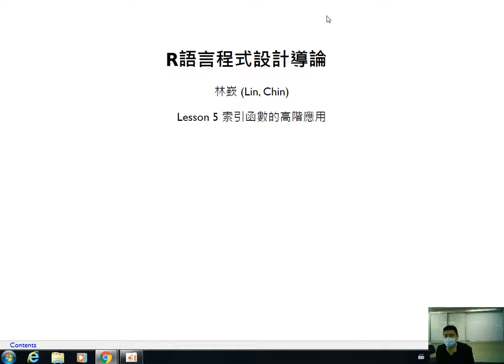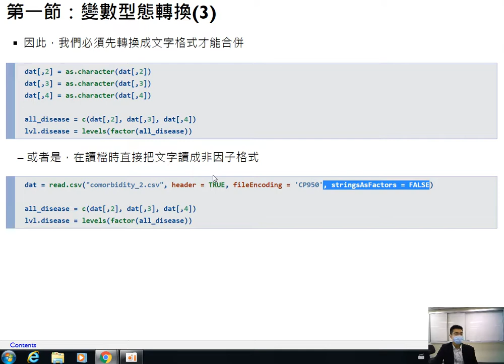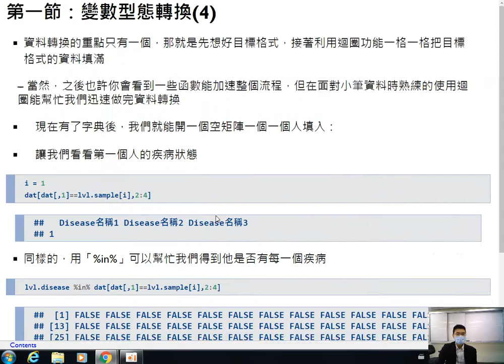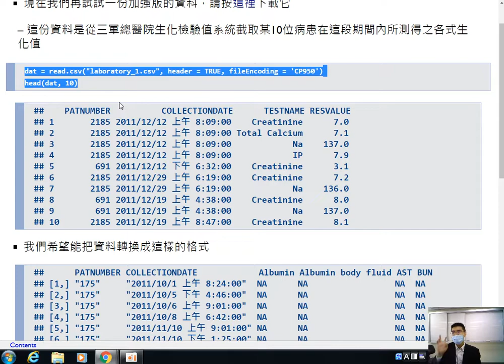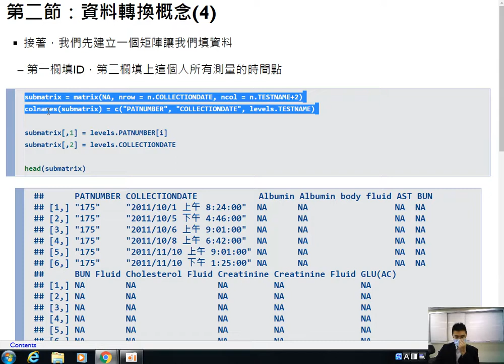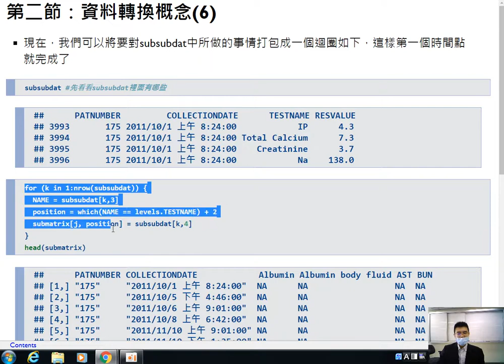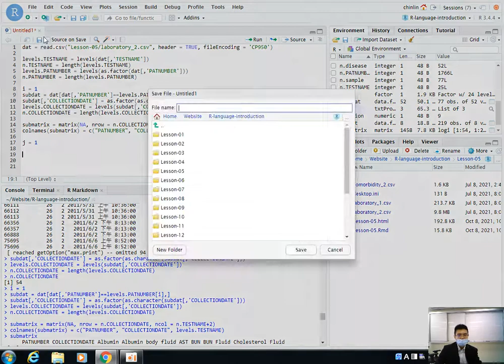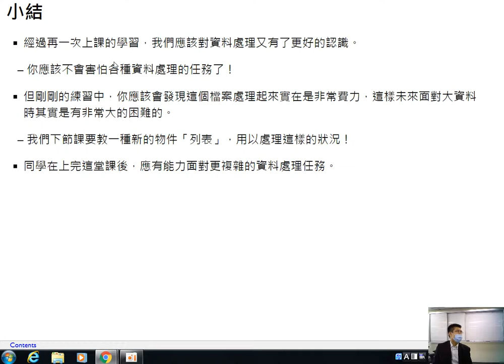R語言程式設計導論-第五課 索引函數的高階應用